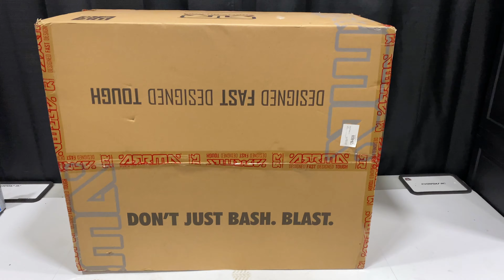ARRMA OUTCAST 8S NEW ADDITION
Episode#290 WELCOME THE NEWEST ADDITION TO THE EVERYDAY RC FAMILY!! THE ARRMA OUTCAST 8S!